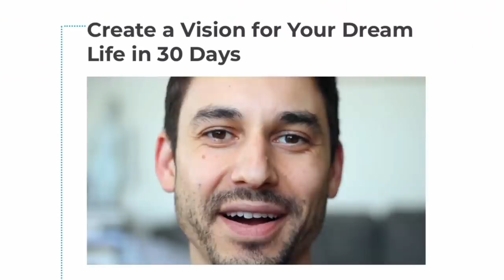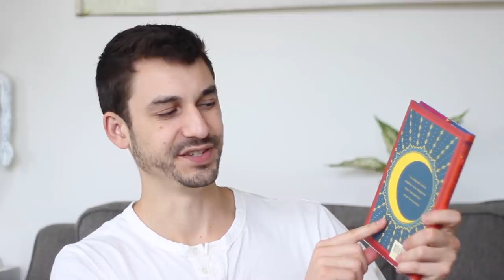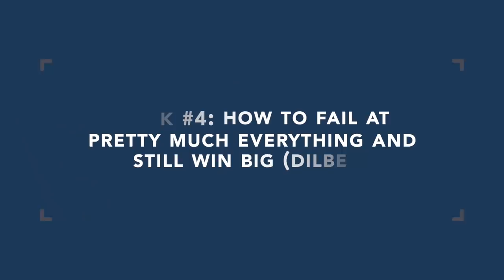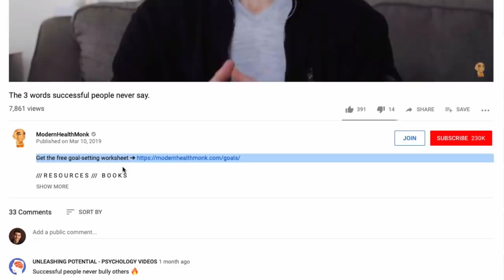The 5 Books You Should Read in Your 20s